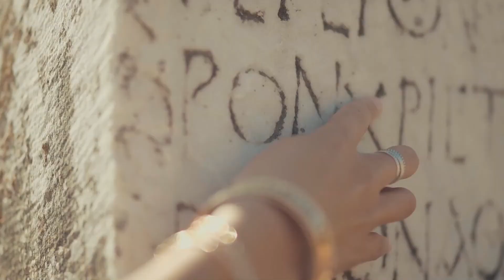Outinthe Cold by Josh Leake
► We are a group of guys who love to travel and create videos.
► RhythmWave was created to share our works through music of all kinds such as Jazz pop folk piano ❤